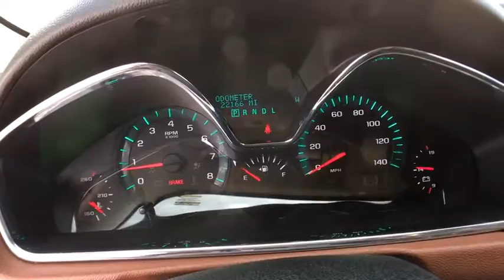2017 Chevrolet Traverse Denver, Lakewood, Wheat Ridge, Englewood, Littleton, CO L1900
11001 West I-70 Frontage Road N

2017 Chevrolet Traverse LT Cloth 1LT CARFAX One-Owner. AWD. This 2017 Chevrolet Traverse is located at the Medved Autoplex in Wheat Ridge. Medved gives you the MAX! Medved guarantees the MAXIMUM trade allowance for your trade! Price is after 3500.00 Push, Pull and Drag. Price includes Dealer and Handling Fee. Price does not include title or tax. Certified Pre-owned vehicles do not qualify for Push Pull and Drag. See Dealer for Details.